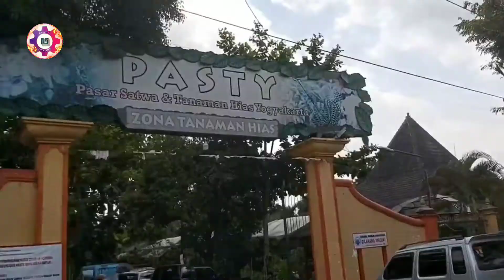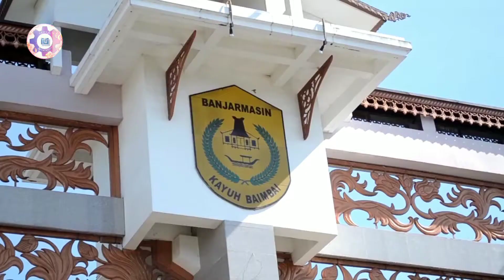Nggak Boleh Bicara ! Inilah Deretan Pasar Unik Di Indonesia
Dari Pasar Valentino Rossi Sampai Pasar Bisu. ! Inilah 7 Pasar Unik Di Indonesia

Indonesia Mempunyai Beragam Suku dan Budaya Yang Unik, Nah Salah Satunya Yaitu Pasar.. yuk Kepoin Pasar-pasar Unik Di Negeri Ini. Lest go genk.

@Newbie Generation channel yang menyajikan  macam-macam tutorial, video lucu, riview, trik internet, serta hal-hal menarik lainnya dan semoga memberikan manfaat. untuk video-video yang menarik lainnya, silahkan cek di channel ini.